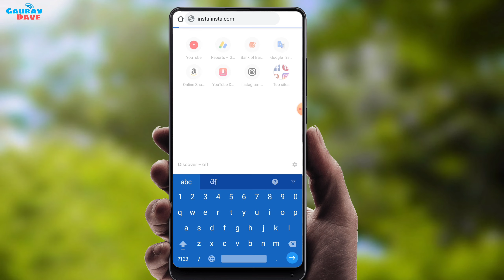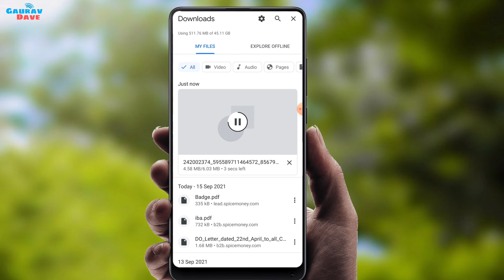Instagram Reels Video Ko Gallery Me Kaise Laye | Instagram Reels Video Ko Download Kaise Kare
Hello everyone is video tutorial me hamne aapko bataya hai kaise aap instagram reels video ko gallery me music ke sath save or download kar sakte ho. Apni insta reel ko gallery me kaise laye

instagram reels video kaise gallery me save kare

reels video download kaise kare

instagram reels download kaise kare with music